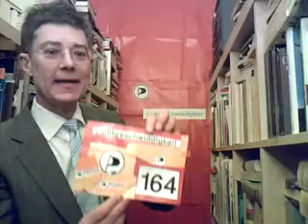Lichtgeschwindigkeit 164 ENQUÊTE HURRA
Lichtgeschwindigkeit 164 ENQUÊTE HURRA, täglicher Kommentar der Medienlage, von dem Künstlergelehrten Dr. Dietmar Moews Dipl. Ing., Piratenpartei Deutschland, aus Sicht der Piratenbewegung, am Sonntag, 17. Januar 2010, Alphons-Silbermann-Zentrum, Berlin-Pankow Niederschönhausen, ard, zdf, DLF, dradio.de, Spiegel.de, bild.de, heise.de, faz.net, piratenpartei.de. Besonders beachtlich eine Kommission soll den Schein von Kompetenz wahren.
Piratenthema hier: Mit dem Titel „Internet und digitale Gesellschaft" hat die schwarz-gelb-hellblaue Bundesregierung Merkel,Westerwelle, Seehofer eine Enquête-Kommission angekündigt, die bis zum Jahr 2012, also in der aktuellen Legislaturperiode, einen Bericht zur IT-Entwicklung und der IT-Politik erarbeiten und vorlegen soll.
Darauf hat der Bundesvorstand der Piratenpartei Deutschland unglücklicher Weise unzureichend reagiert, wie mit der Pressemitteilung vom 15. Januar 2010, Daniel Flachshaar, auf Piratenpartei.de. Da heißt es:  Enquête - eine Kommission soll den Schein von Kompetenz wahren.
Hierzu erkläre ich, als Mitglied der Piratenpartei Deutschland und IT-Soziologe, entgegengesetzt:
1. Die angekündigte Enquête wird von den Piraten begrüßt. Wäre sie nicht veranlasst worden, hätten die Piraten als APO eine solche Thematisierung zur digitalen Revolution
fordern müssen.
2. Die Enquête zur IT-Politik muss alle verfügbaren Fachleute aller Politik-Ressorts heranziehen zur Mitarbeit an der Enquête. Denn es geht um die zukünftige Positionierung der IT-Politik als eine Veto-Instanz. Alle zukünftige Politik ist auf Relevanz und Nachhaltigkeit der sozialen Wirkungen einer beigeschalteten IT-Veto-Instanz unterzuorden.
3. Niemals darf die Maschine oder die maschinelle Steuerung den Menschen zwingen, die Souveränität zur politische Ausprägung des Lebens aufzugeben. Die Reduktion des Humanums und der sozialen Spielräume auf Datensätze und Rechnerleistung ist jedenfalls auszuschließen. Technologischer Fortschritt ist als Nützlichkeit und Lebensdienlichkeit grundweg zu begrüßen. Robotik, Prothetik und Dienlichkeit sind Aufgabe der Technik. Lebenserleichterung und Förderung der Menschlichkeit ist der Weg.
4. Keinesfalls dürfen Rechnerleistung, Telematik und virtuelle Maßgaben, außerhalb der Menschlichkeit, dominieren.
5. Alte und neue virtuelle Sinnlichkeit müssen als wissenschaftliche Fragestellung im Wissenschafts- und Bildungskanon verankert werden. Die digitale Revolution ist als Aufgabe der IT-Politik in den menschlichen Dienst zu stellen und nicht umgekehrt.
Produktion, Performance, Autor, Direktion: Dr. Dietmar Moews, Aufnahmetechnik und Admin, Piratencrew Berlin; Musik: 4 BEADS 8 Days MP3 zum gratis Download von dietmarmoews.com